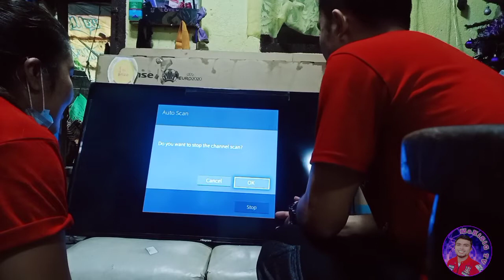HISENSE SMART TV 49" | UNBOXING & INSTALLATION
TITLE➡ HISENSE SMART TV 49" | UNBOXING & INSTALLATION

⏩PINAKA MASAYANG tagpo nung nabunot ang pangalan ng aking asawa sa raffle n naganap sa brgy. Concepcion san pablo city laguna. Sa crocci san pablo